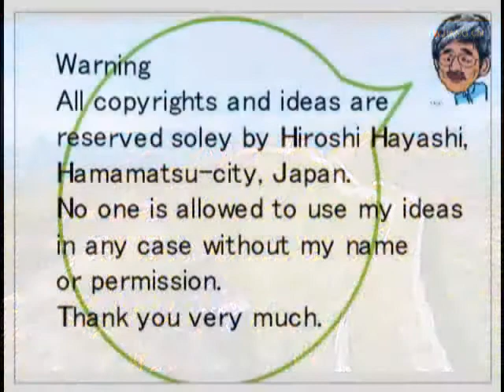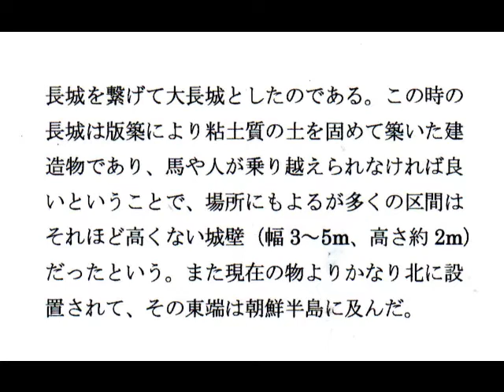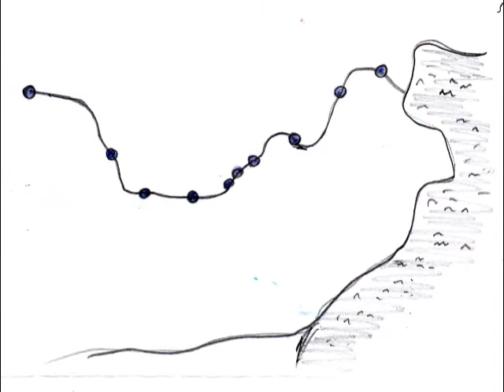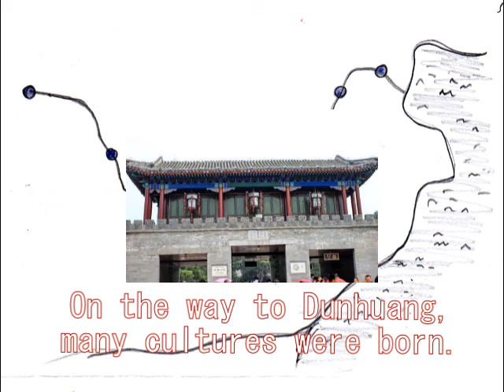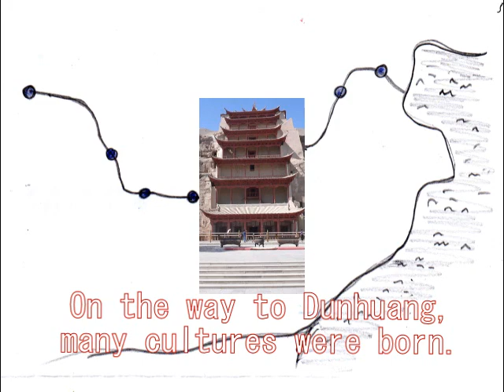271 Great Wall in China万里の長城とその謎ｂｙはやし浩司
Hiroshi Hayashi＋＋＋＋＋April.2013＋＋＋＋＋はやし浩司・林浩司

２７１　万里の長城とその謎（疑問）
Mystery of Great Wall, in China

Why, what for and by whom was the Great Wall constructed?
This is the story about it.

なぜ、何のために、だれによって、万里の長城は作られたか。このビデオはその謎についてのものです。
２０１３年０４月１７日

はやし浩司

ウィキペディア百科事典より＋＋＋＋＋＋＋＋＋＋＋＋＋＋

秦の始皇帝の構築した長城が認識されているが、
現存の「万里の長城」の大部分は明代に作られ
たものである。
戦国時代には外敵に備えるために戦国七雄のす
べての国が長城を建設していた。北方の敵に備
えるためのものだけではなく、斉や韓、魏や楚

のように北方遊牧民族と接していない国も、特
に警戒すべき国境に長城を作っていた。そのな
かで、北の異民族に備えるために北の国境に長
城の建設を行っていたのは燕、趙、秦の3ヶ国
であった。始皇帝は中華を統一後に中国の中に
ある長城を取り壊すと、北に作られた3ヶ国の

長城を繋げて大長城としたのである。この時の
長城は版築により粘土質の土を固めて築いた建
造物であり、馬や人が乗り越えられなければ良
いということで、場所にもよるが多くの区間は
それほど高くない城壁（幅3～5m、高さ約2m）
だったという。また現在の物よりかなり北に設
置されて、その東端は朝鮮半島に及んだ。